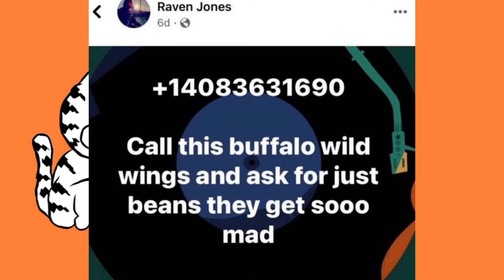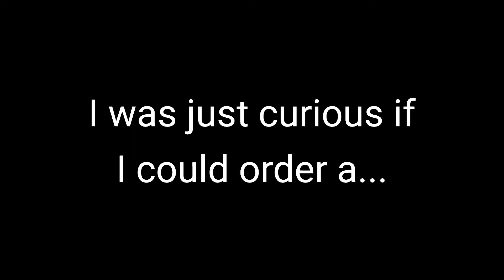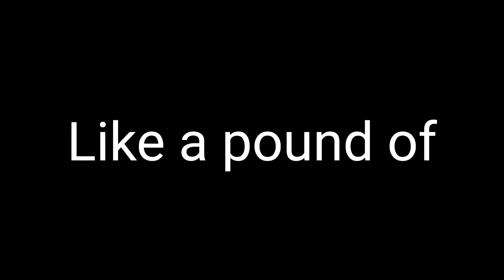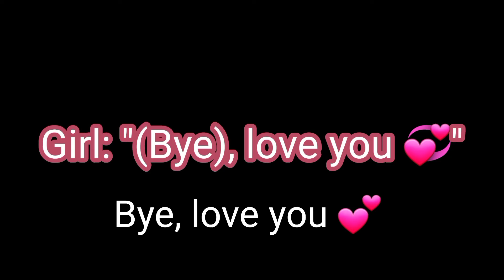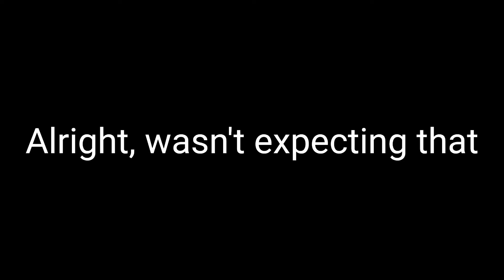CALLING BUFFALO WILD WINGS AND ASKING FOR BEANS – They actually picked up!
Three days ago, I called Buffalo Wild Wings and asked them for B̶̼̻̰̣̦̼̘̘̈́͂̑̑̅̌̓̈̅̾͂̉͒̅̎̾̈́͑̑̌̃̆̍͆̓͝Ę̵̧̢̛͓̖̣̳͆̈̔͋́͐̎̈́̏̈̍͒͂̿̊͒̂̂̓̈́̃̀̿̐͂͂̎̿̕͜͝͠Ā̵̡͕̱̯̻̳̬̭͇̜̞̰̜͚͍͇̯̗͓͕̼̠̜̀͊̇͂̂̈́͝Ñ̵̢͖̟̤̜̭͚̟̺̱̻̙̬̠̟̽̀̾̌͐͆̄̿̾̏͝S̴̡̨̨̨̛̘͈̦̠̬̮͎͕̬̯͎̳̟̼͎̗̼͇̘̫͙̻̖͍̣̗̫̓͛͛̂͝. Here's how it went.
Video idea came from a meme I saw on my Instagram feed.
Trust me, the idea seemed a lot funnier in my head.
UPDATE 9/18/22: I genuinely despise this video. It's so awkward and cringy I don't know why I thought this was funny enough to be uploaded to YouTube. Unfortunately now it's one of my most viewed videos so I'm keeping it up for now.

If you want to skip the intro and just want to hear the only call itself, go to 0:41

Listen my music, candlewick heart!